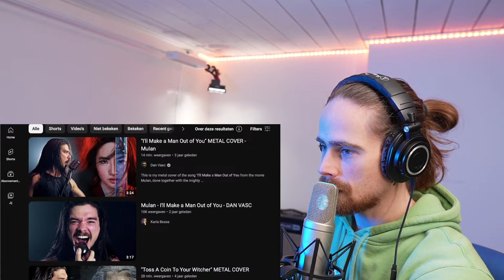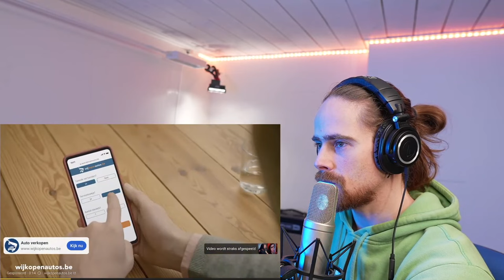MIND BLOWN, AGAIN!!! | Dan Vasc - I'll Make A Man Out Of You FIRST REACTION!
Hi Guys!

This is part of my reaction livestream on February 4th 2024.

Big thanks to @journeyinstruments  for providing me with their awesome guitar!
Also want to buy a super cool guitar like this?

Gear used in this video:
- Mic: Rode NT2-A
- Audio interface: Focusrite Scarlett 2i4
- Camera: Sony a6700
- Lens: Sigma 16mm f1.4 E-mount